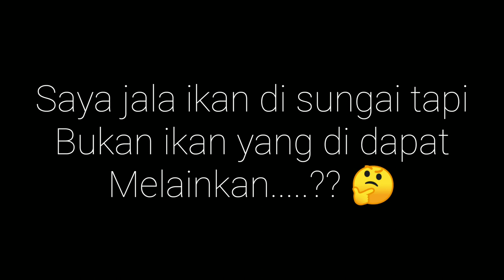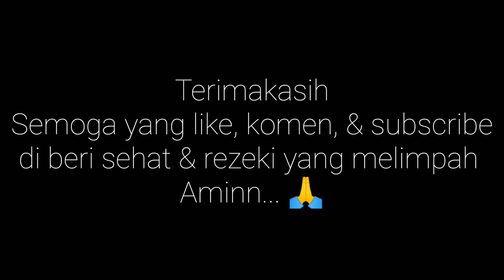Jala ikan di sungai habis banjir, dapatnya tak terduga..??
assalamu'alaikum wr. wb  selamat pagi, siang, sore & malam teman2 sedulur
di video saya ini akan menayangkan bagaimana saya berburu ikan dengan jalan / jaringan lempar ya.